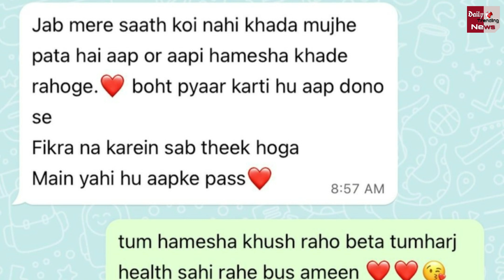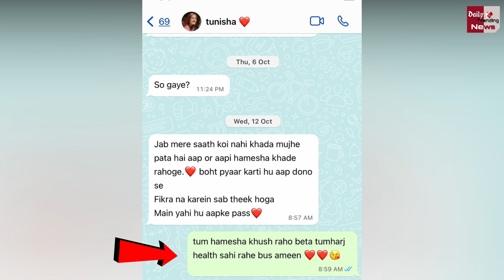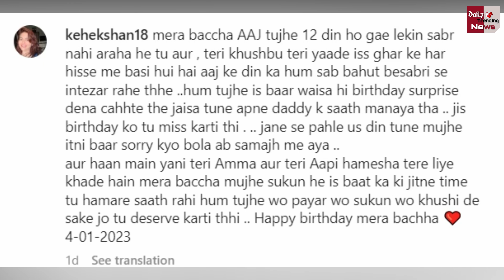Sheezan की मां ने शेयर की Tunisha की सीक्रेट चैट, बोलीं- सब्र नहीं आ रहा !!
Sheezan Khan Mother Share Emotional Letter For Tunisha With Photo | Sheezan Khan Mother Share Secret Chat | Tunisha Sharma All News & Updates